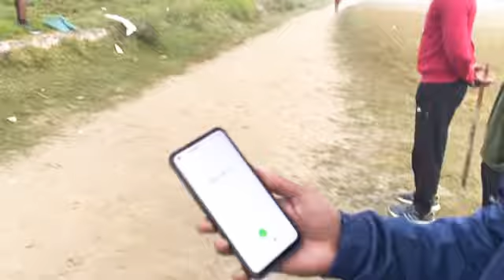2km आर्मी रनिंग राज मैदान दरभंगा|🇮🇳2km test-250 बच्चे /first.time.6:18. secnd 6:19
2km आर्मी रनिंग राज मैदान दरभंगा|Army2km test-250 बच्चे /first.time.6:18. secnd 6:19